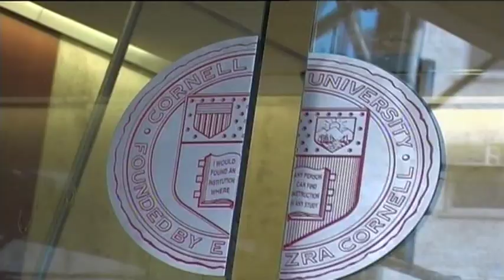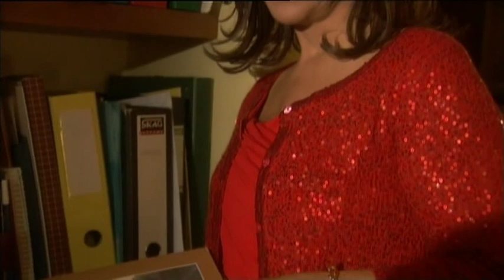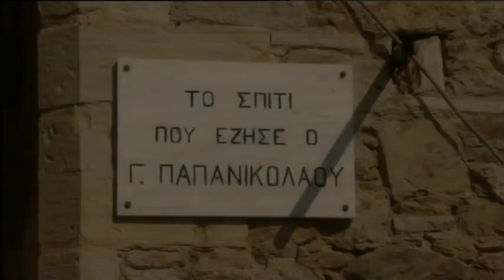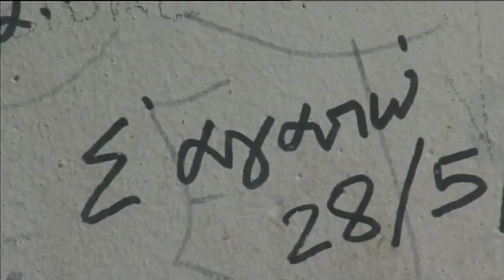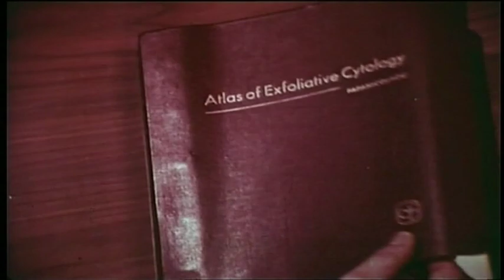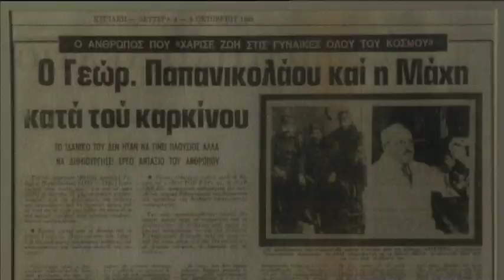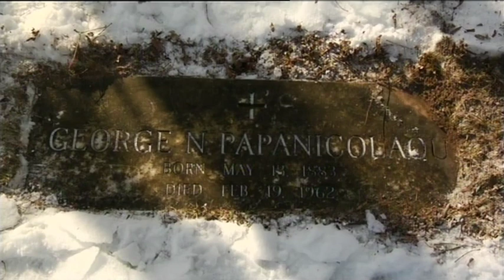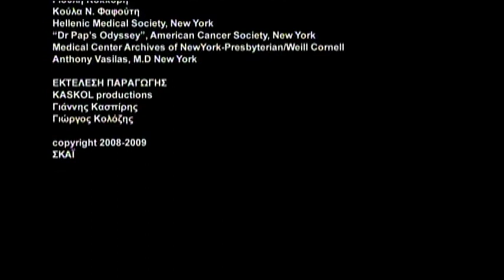ΓΕΩΡΓΙΟΣ ΠΑΠΑΝΙΚΟΛΑΟΥ - ΣΚΑΪ - ΜΕΓΑΛΟΙ ΕΛΛΗΝΕΣ - 2009 (HQ)